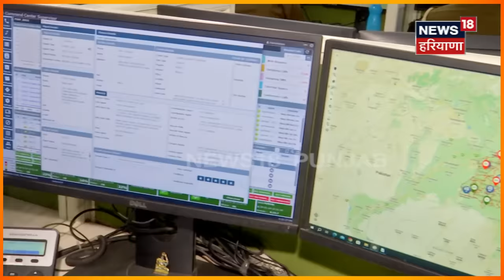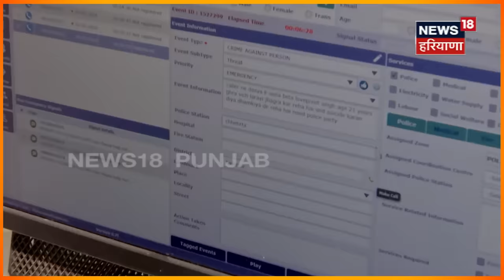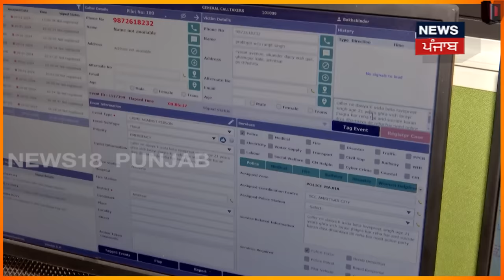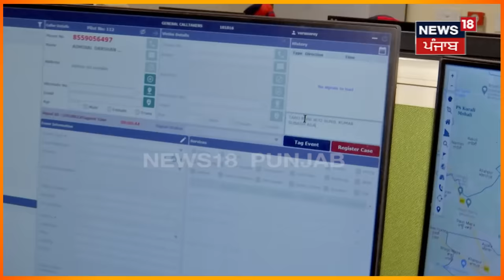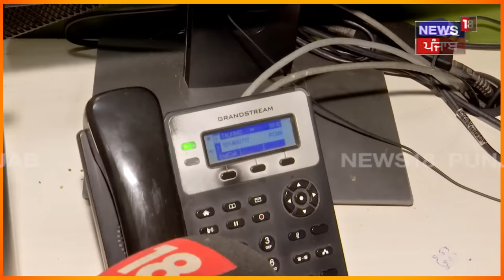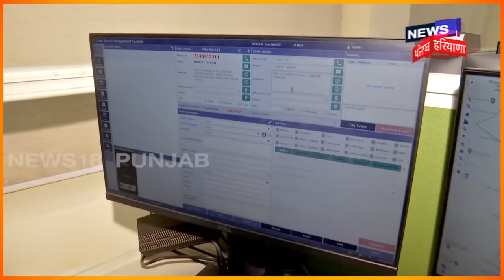Mohali 'ਚ ਬਣਿਆ SSF ਦਾ ਕੰਟਰੋਲ ਰੂਮ, ਇੱਥੋ ਓਪਰੇਟ ਹੋਵੇਗਾ ਪੂਰਾ ਪੰਜਾਬ | Road Safety Force | N18V